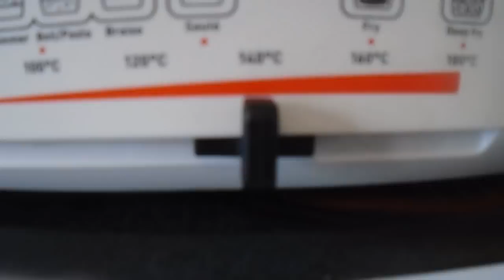Masové pirohy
Zašlé časy pirohů z Masaryčky .